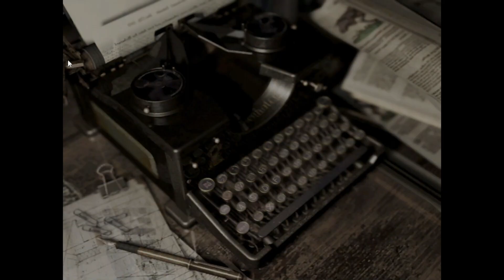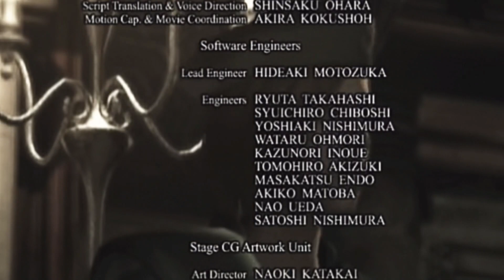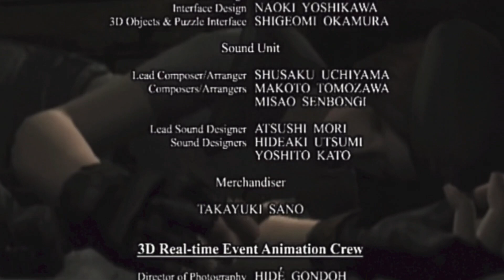All's Well That Ends Well | Resident Evil [Chris: FINALE]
We did it! We finished Resident Evil.